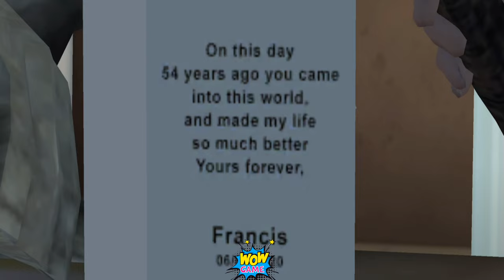Scary Teacher 3D- All Laptop Pranks Funny Pranks